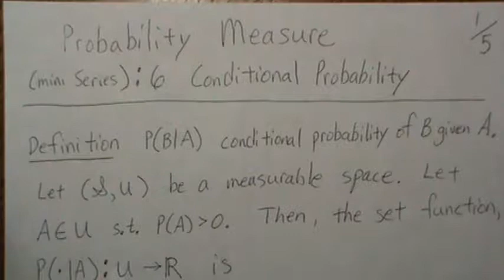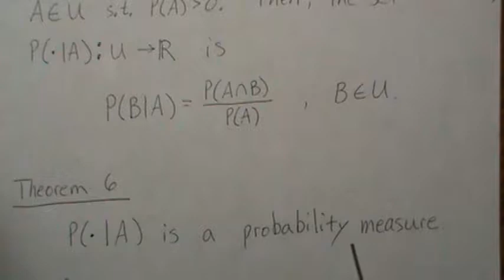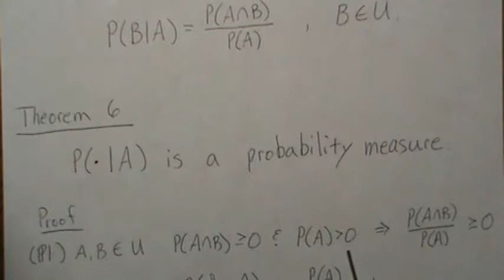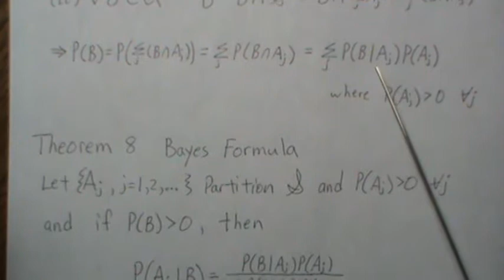Probability Measure: 6. Conditional Probability